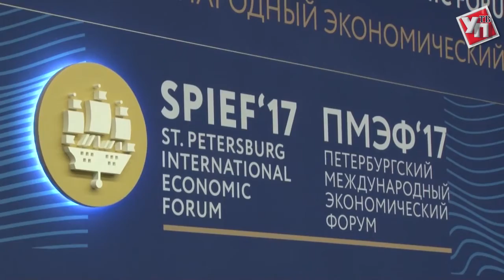Правительство Ульяновской области будет сотрудничать с Банком "Уралсиб"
Соглашение о сотрудничестве подписали губернатор Сергей Морозов и председатель правления Банка Константин Бобров.